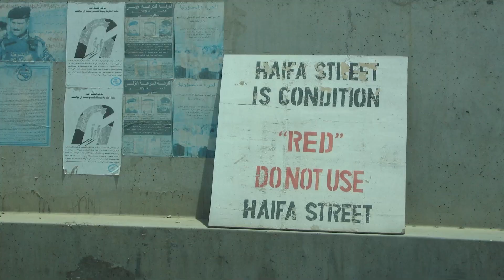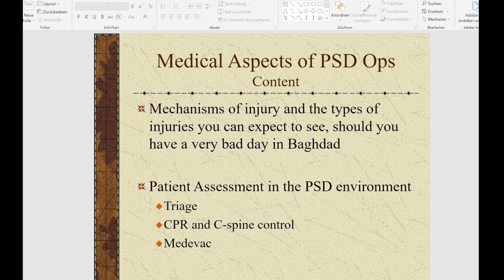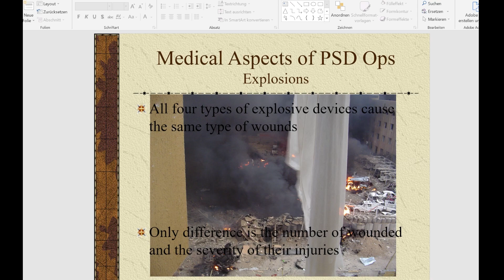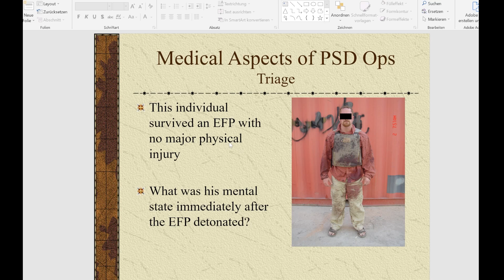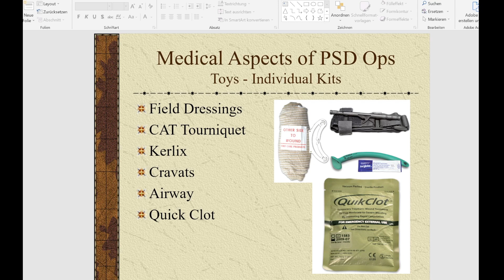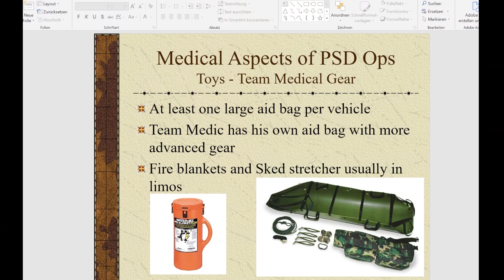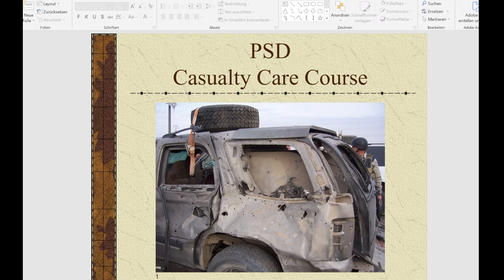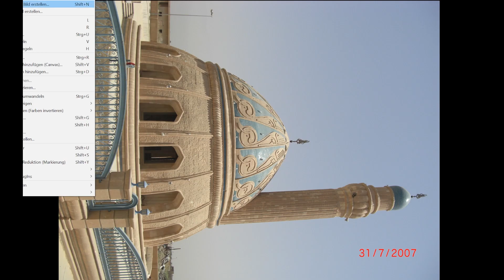Söldnergeschichten Teil 27 - Abschlussübung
Trainingsschwerpunkt bei Dyncorp diesmal Medic Refresher und Abschlussübung.